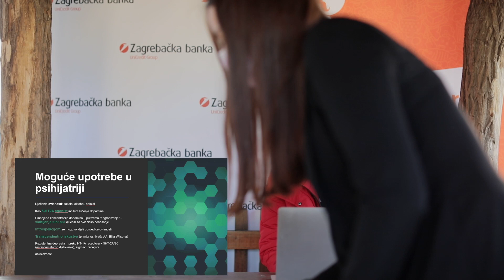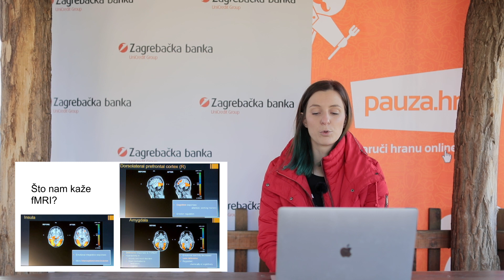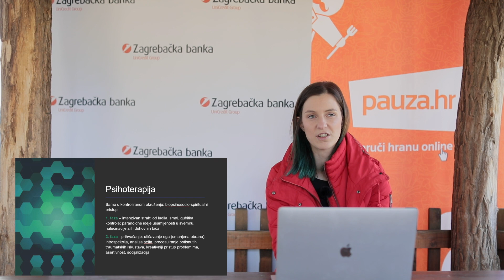Elizabeth Nedić - Fear and healing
Can fear heal us? Ayahuasca is a psychotropic plant used for religious purposes in the Amazon. Psychotropic effects are produced by a plant Psychotria viridis that contains N,N-dimethyltryptamine (DMT) - a serotoninergic receptor 2A agonist. During the lecture we'll observe the ayahuasca phenomenon both objectively - what is happening in the brain (EEG, fMRI) before, during and after the consumption and subjectively - with stories/experiences people had with ayahuasca - while feeling an intensive fear they experienced catharsis and a positive psychotherapeutic effect.